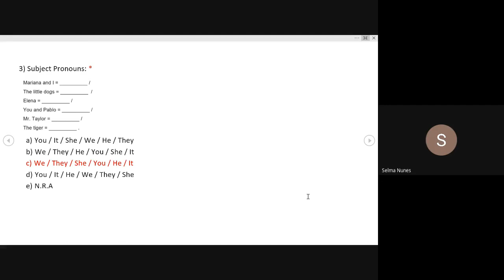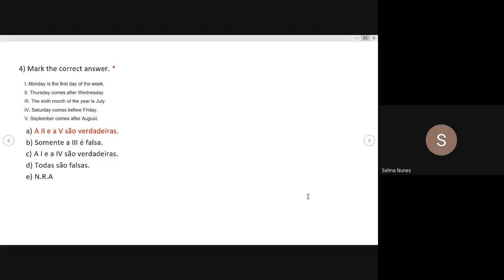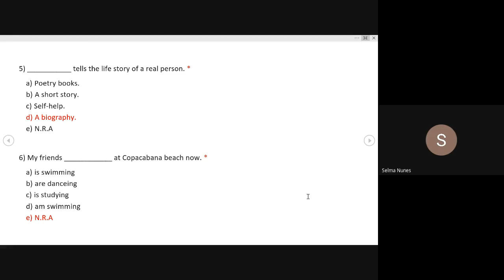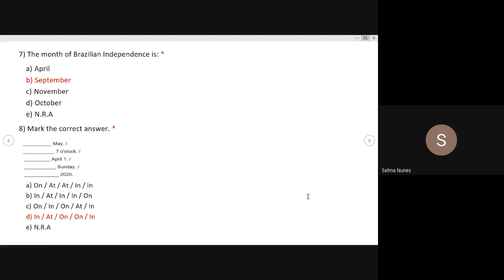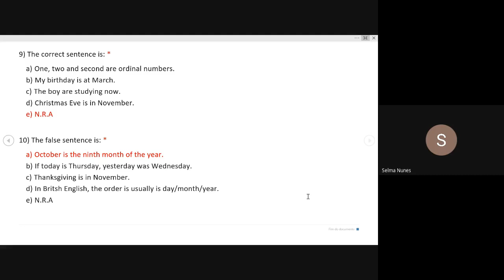Correção Teste Avaliativo de Inglês 7º ano